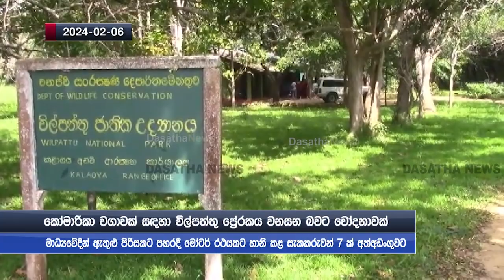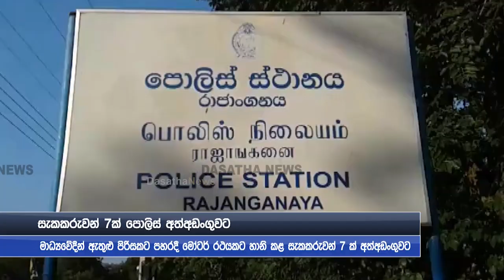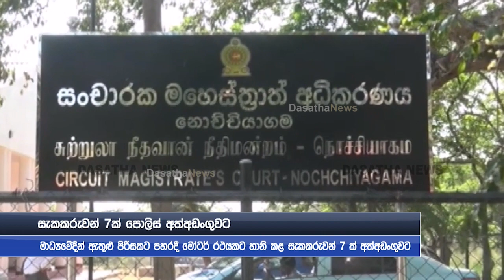විල්පත්තුවට කිසිඳු හානියක් සිදුව නැහැ - විරංජිත් තාඹුගල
📺 Dialog TV: Channel No 20
📺 Freesat: Channel No 17
📺 PEO TV: Channel No 16